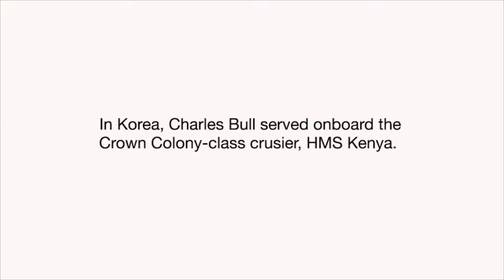Charles Bull served onboard HMS Kenya.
Charles provides an interesting account of his time onboard the Kenya. He worked in Payroll.